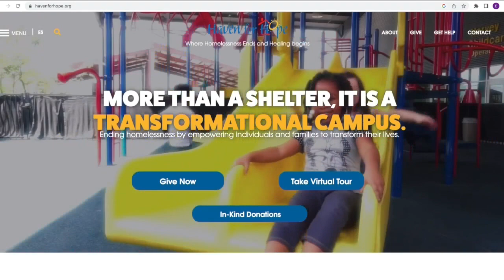Fireworks thrown at Lakewood encampment, unhoused community decries violence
Recent violent crimes in Colorado against unhoused people are shedding light on the difficulty of life on the streets.   On Thursday morning, two suspects were arrested in Lakewood after police said they were throwing fireworks at encampments.   Unhoused people in the area told Denver7 this was not the first time they have faced violence from the public. Nathan Carrion said he was near a bus stop close to the encampments talking to a friend when he saw a bright flash of light.